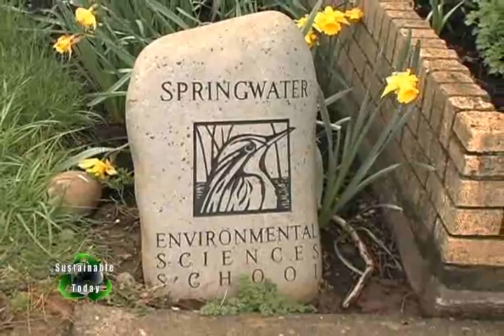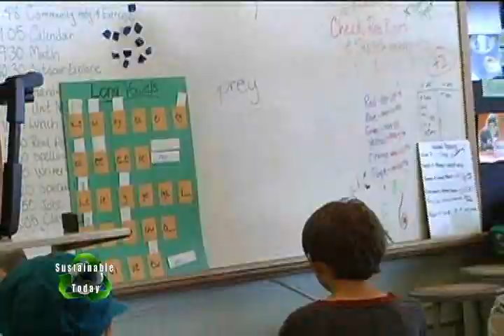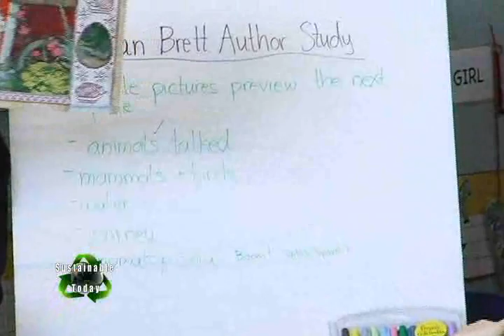Springwater Environmental Science School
Springwater Environmental Science Charter School is a new way to instill sustainable values into the curriculum of elementary education.  Students look at environmental science through the lens of the community.  The kids bring their own lunches, emphasis on healthy food, and clean up afterward, emphasis on recycling.  There is a large volunteer program to get parents involved in their children's education.  Outdoor activities abound with access to a 500 acre nature preserve adjacent to the school.